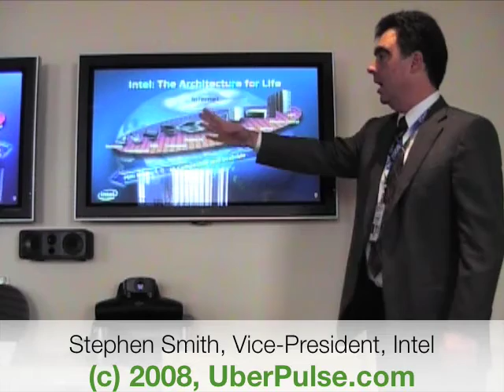Intel Extends X86 Architecture From MilliWatts to PetaFLOPs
I'm here this morning at an Intel's "Multicore Architecture" press briefing in San Francisco with Pat Gelsinger (yep it's St Patrick's Day!!!), Sr VP of Intel's Digital Enterprise group and Stephen Smith, VP of the group's operations.
Inspite having one slide on Tukwila, the next-generation Itanium, the Intel execs main point this morning was to show how "extensible" and "scalable" is the X86 architecture dubbed IA for Intel Architecture: from milli-watts with the Atom chip to Peta FLOPs thus the Itanium.

Not sure if Gelsinger wanted to start a rumour here, calling Itanium a Peta FLOP chip!
Although a few years back, Intel did differentiate IA-32 (X86) and IA-64 (Itanium and not X86 compatible). Now, it's just IA and just X86... that tells it all for Itanium's future!

"[Pat's theme at IDF in China next month] is showing how we can apply IA to computing needs connected to the Internet from the milliwatt application to the HPC petaflop application. And the cool thing about this is that for our IA all the way to Xeon, it's a single code base", Stephen Smith said.